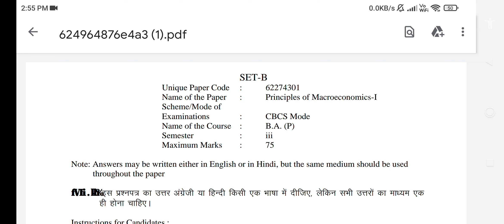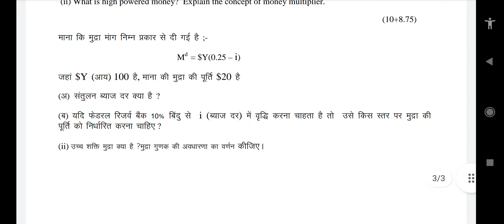62274301 Principles of Macroeconomics-I CBCS Mode B.A. (P) Semester : iii QUESTION PAPER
Unique Paper Code : 62274301
Name of the Paper : Principles of Macroeconomics-I
Scheme/Mode of
Examinations : CBCS Mode
Name of the Course : B.A. (P)
Semester : iii
Maximum Marks : 75
Note: Answers may be written either in English or in Hindi, but the same medium should be used
 throughout the paper
fVIi.kh% bl iz”ui= dk mÙkj vaxz sth ;k fgUnh fdlh ,d Hkk’kk esa nhft,] ysfdu lHkh mÙkjksa dk ek/;e ,d
 gh gk suk pkfg,A
Instructions for Candidates :
vH;fFkZ;ksa d s fy, fun sZ”k%
Attempt any four questions.
fdUgha pkj iz”uksa d s mRrj nhft,A
All questions carry equal marks.
lHkh iz”uksa d s vad leku gSA
Q.1 What are the major macroeconomic issues?
 çeq[k lef"Vxr eqí s D;k g Sa\ (18.75)

Q.2(i) Explain the product approach to measuring gross domestic product (GDP). What adjustment is
required to calculate gross National product (GNP) from gross domestic product (GDP)?
 (ii) Define private saving. How is private saving used in economy? (9.75+9)

(i) ldy ?kjsyw mRikn dks ekiu s dh mRikn fof/k dk o.kZu dhft,A ldy ?kj syw mRikn l s ldy jk"Vªh;
mRikn dh x.kuk gsr q vko';d lek;kstu D;k gS\
 (ii) futh cpr dks ifjHkkf"kr dhft,A vFk ZO;oLFkk esa futh cpr dk mi;ksx d Sl s fd;k tkrk g S\
Q.3 (i) Explain the concept of budget surplus. (Diagram is required)
 (ii) Given the following data for a hypothetical economy;-
C = 50+ 0.8 Yd
I = ₹70 Crores
G = ₹200Crores,
 TR = ₹100 Crores
 t = 0.2
(i) Calculate the equilibrium level of income and multiplier in this model,
(ii) Calculate also the budget surplus
(iii) Suppose that t increases to 0.25. What is the new equilibrium income? The new multiplier.